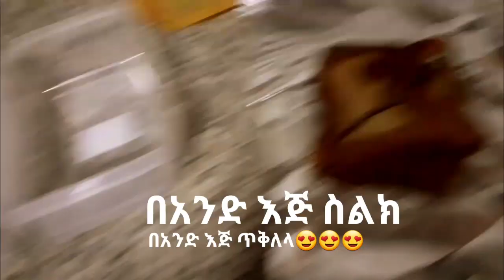እንደዚህ ሆኜ አላውቅም...